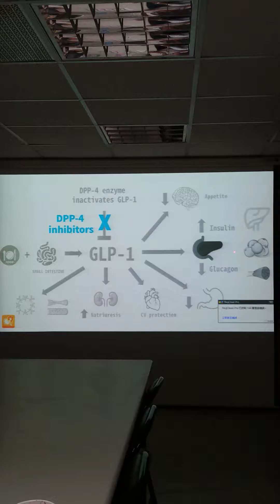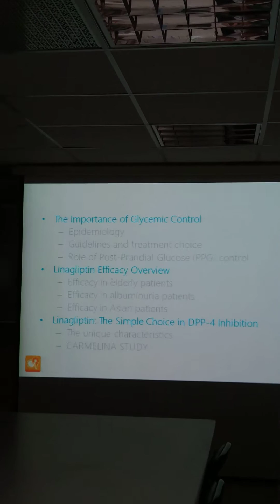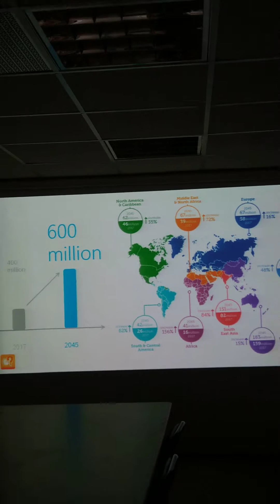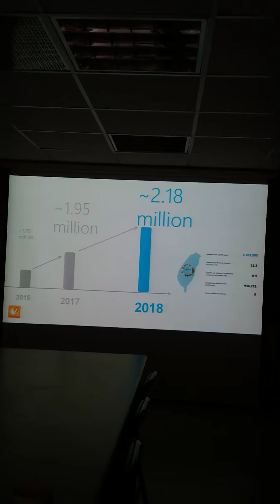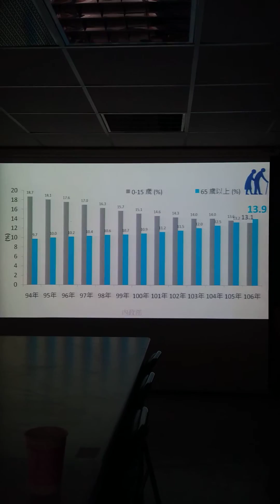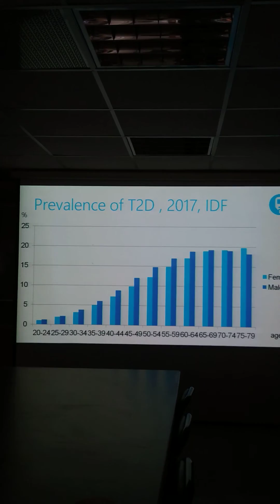糖尿病DPP4 trajenta 治療 錄音